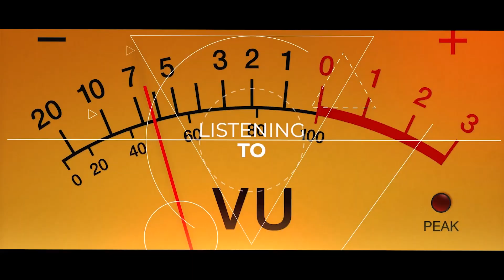BaaD Radio w/ Karen Kelly and Dan Rudy #44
Video credit: Striking Brand
PRO Photo | Video  •  Based in Central FL
... Now accepting new podcast clients ...